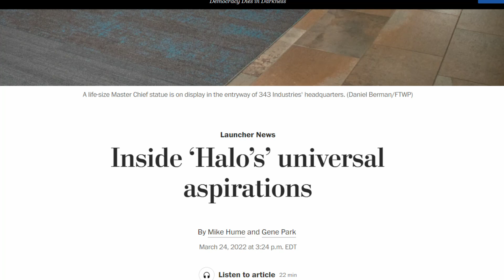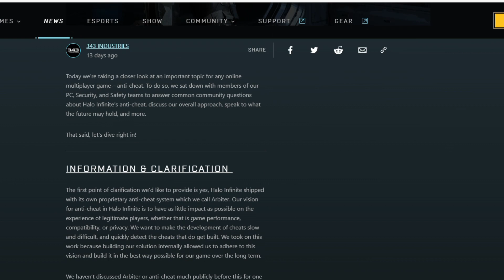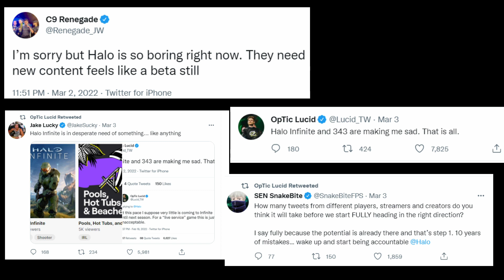343 in search of a BROADER audience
Will 343 abandon the fans? 343 industries have let it be known in a recent interview with the Washington Post that their intention is to take Halo Infinite mainstream and try to appeal to a larger audience. Does this mean they will abandon key game modes? Will they produce a Battle Royal style game? Do they care about their long time fans? Does the lack of co-op and forge at launch show the true intentions of 343 to try and move beyond its core audience in the hopes of picking a more casual crowd? Let's discuss.

Do the certain affinity rumours point to more mainstream releases?

Would you like to see more Halo Infinite Swat gameplay?

Should you watch Kevinkoolx and Sean w for more Halo content?

Help the channel out and buy your Game Pass expansion keys from my links

Xbox Storage
Official 1TB Xbox SSD Expansion
Official 2TB Xbox SSD Expansion
Official 4TB Xbox SSD Hard Drive

Accessories
Xbox Replacement Controller grips
Xbox Controller Repair Kit